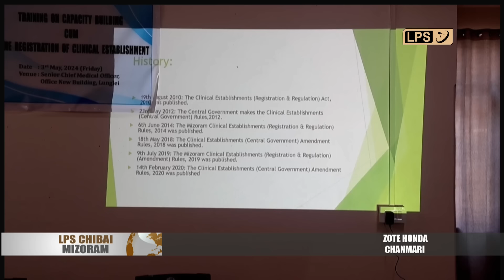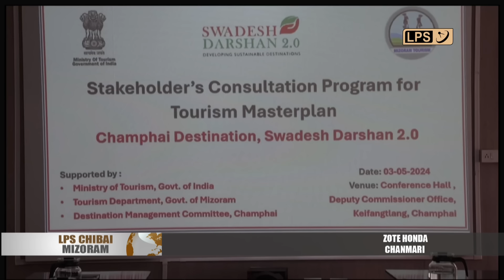4 MAY 2024 LPS CHIBAI MIZORAM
Nimin Khan Supply Minister Pu B.Lalchhanzova chuan Mizoram eibar lakluhna kawngpui NH6 Bairabi to Aizawl via Sairang Kawngpui, tun hnaia PWD-in a thuamthrat hna an thawh chu a enpui.

LPS Arena Falkland-a khelh Ather Pro Volleyball League 2024-ah nizan khan hmeichhe team inkhelin Bungkawnin an khingpui an hneh. Zanin hian mipa team an inlan thung anga, team thra ti-a sawi ṭin TNT leh Durtlang North te an inkhel dawn a ni.